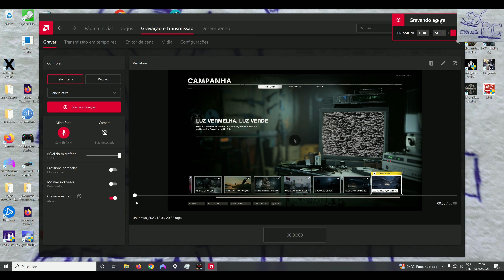Call of Duty Black Ops Cold War - Luz vermelha - Luz verde - PC - Dublado Parte 5